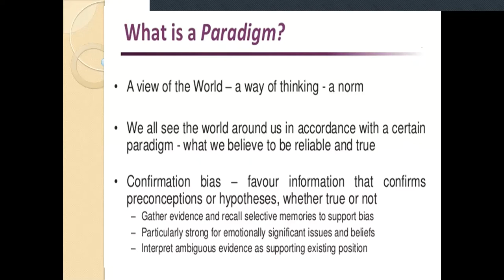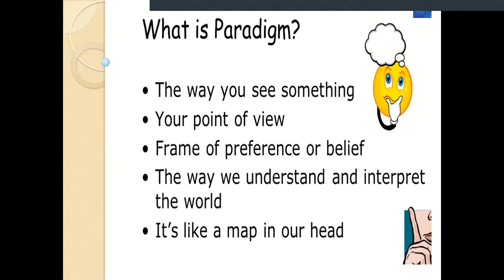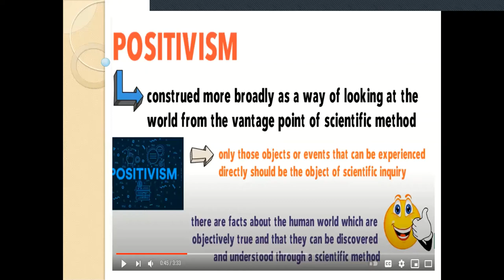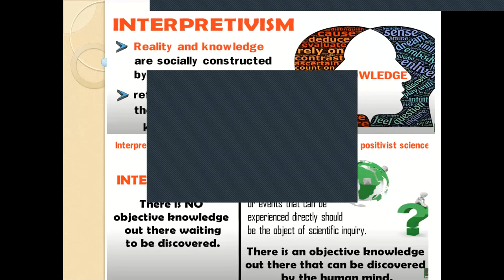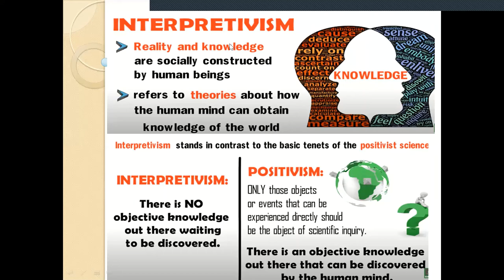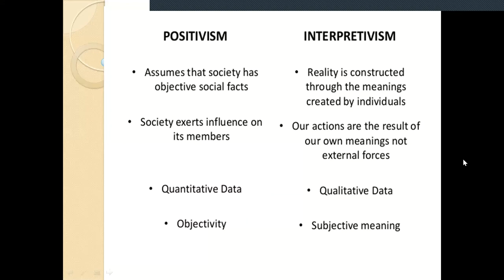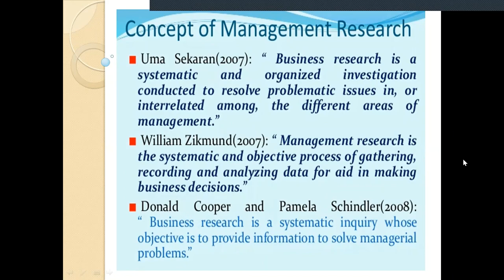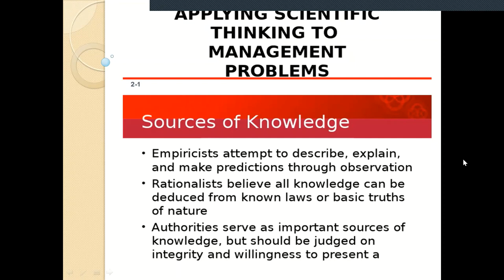Lecture on Research Paradigms: Tribhavan University, Kathmandu University, Nepal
Lecture based on Tribhuwan University Curriculum for Bachelors 4th Year.